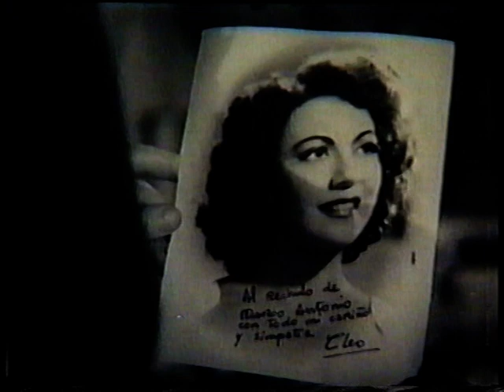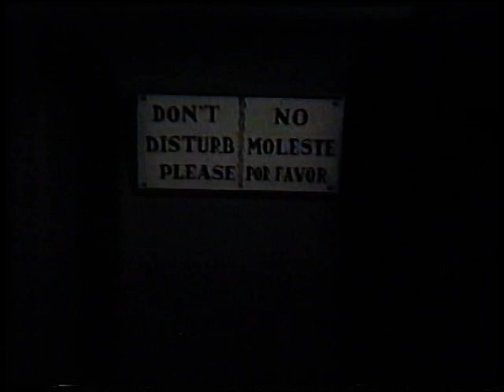La vida íntima de Marco Antonio y Cleopatra / The private life of Antony and Cleopatra (Eng. sub.)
La vida íntima de Marco Antonio y Cleopatra AKA The private life of Mark Antony and Cleopatra (1947)
With optional English subtitles.

A Mexican comedy in the style of DeMille's 1930s Cleopatra, directed by Roberto Gavaldón, starring Luis Sandrini  and María Antonieta Pons.

Folies romaines - Marcus Antonius és Kleopátra magánélete